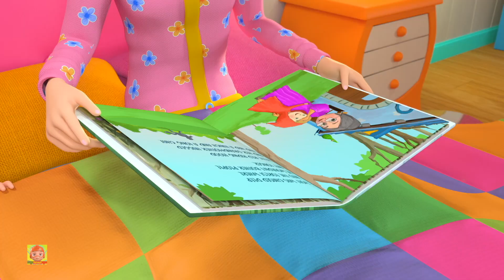A Formiga E O Gafanhoto Contos De Fadas Brasileiros e Desenhos Animados Para Crianças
"A Formiga E O Gafanhoto Contos De Fadas Brasileiros e Desenhos Animados Para Crianças" é uma encantadora compilação de canções infantis projetadas para envolver e entreter os bebês. Nessa coleção, os bebês podem desfrutar da famosa "A Formiga E O Gafanhoto" e de várias outras canções que apresentam uma série de animais de fazenda.

Essas canções são uma maneira maravilhosa de introduzir os bebês aos sons dos animais e ao ambiente de uma fazenda de forma lúdica. Elas são muitas vezes acompanhadas por animações coloridas e cativantes que estimulam a atenção dos bebês.